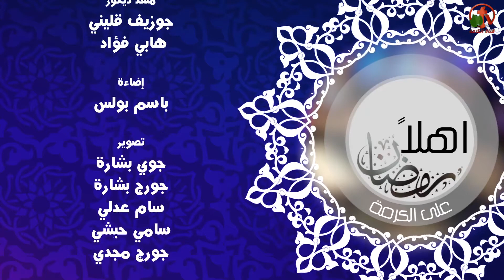أهلاً رمضان - الحلقة (26) - محمد يقبل و... في نهار رمضان - Alkarma tv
حلقات من أنتاج قناة الكرمة
أعداد وتقديم: الأخ أندرو حبيب والأخت نورا أندرو والأخت شهيرة
Welcome Ramadan - Episode (26) - Alkarma tv
Episodes of Alkarma tv channel  production
Presentation: Brother Andrew Habib , Sister Nora Habib and Sister Shahera